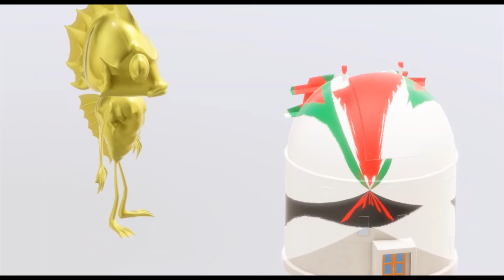DANTEIO - COUTO PEQUENO